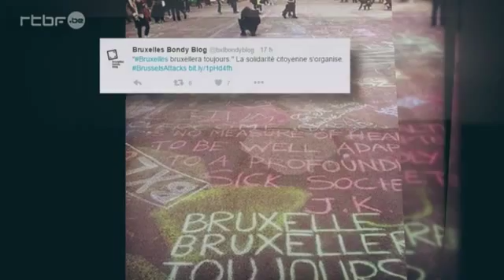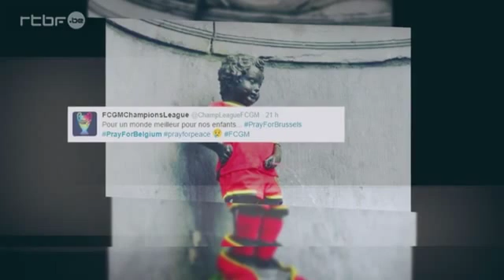Bruxelles RTBF Vidéo 6